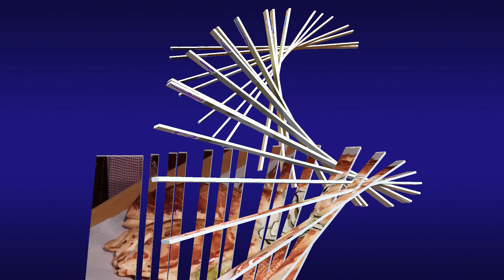Torta al Salmone e Porro| Salmon Bread with Spring onion| tata cadavid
Torta al Salmone e Porro - Very delicious recipe, also very nice to prepare for holidays season, or any occasion . am sure if you try to make this , amsure that you really love it.